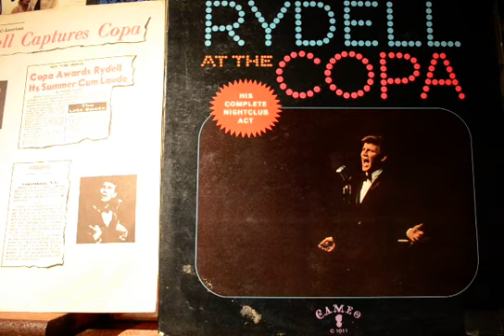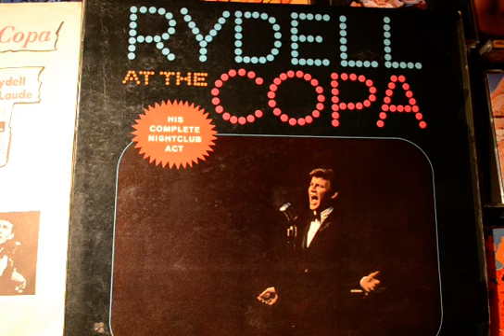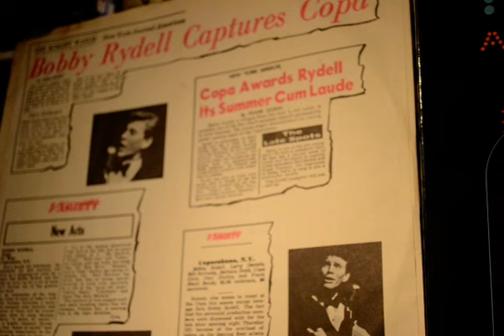BOBBY RYDELL Live - Lot of Livin' to Do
BOBBY RYDELL Live at the Copa - Lot of Livin' to Do